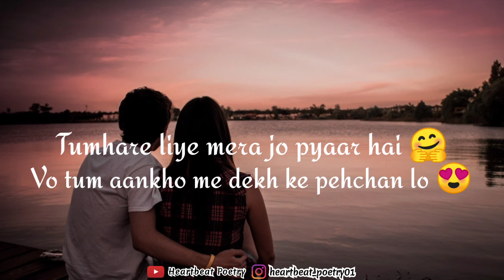Shayad - beautiful hindi status - love shayari status for whatsapp - Heartbeat Poetry